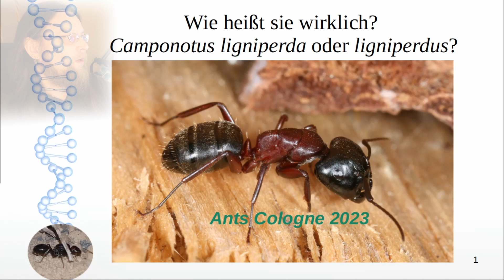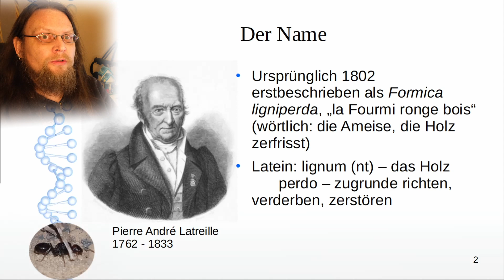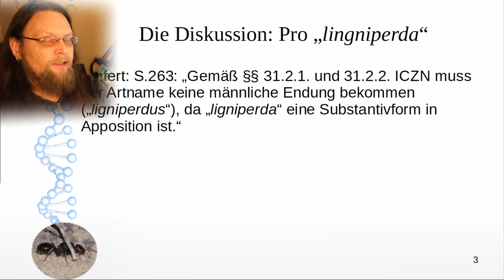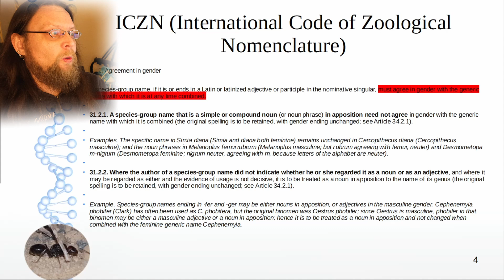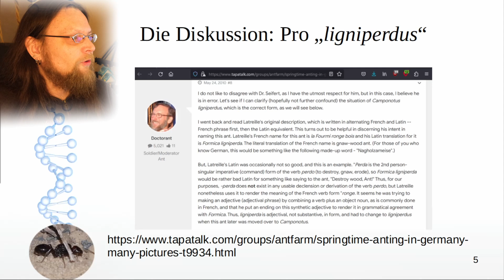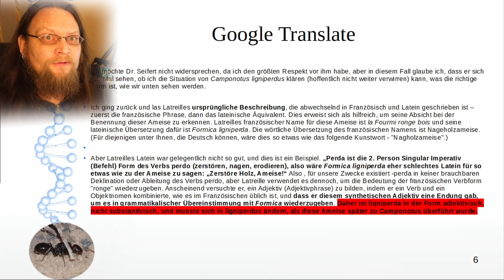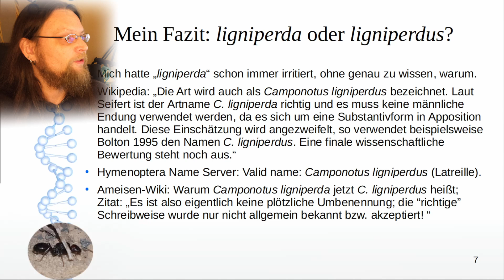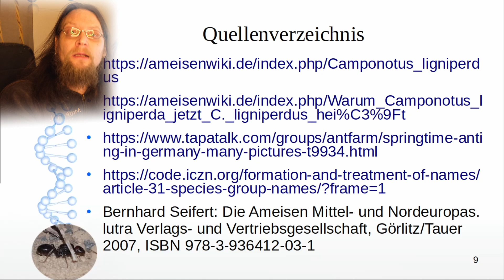Camponotus ligniperda oder C. ligniperdus?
Mal ein Beitrag zur aktuellen wissenschaftlichen Debatte, wer hätte das gedacht?
Ich hoffe euch gefällt die Weiterentwicklung meines Setups mit OBS und Videoleuchte. Endlich kann ich auch den Monitor "abfilmen".

0:00 Begrüßung
0:35 Ligniperdus vs. ligniperda (Thema des Videos)
1:00 Seifert: Die Ameisen Mittel- und Nordeuropas
1:30 Hölldobler: The Ants
2:25 Beginn Präsentation
2:40  Der Name / Erstbeschreibung
4:45 Zitat Seifert: Die Ameisen Mittel- und Nordeuropas
5:00 Substantivform in Apposition
6:45 ICZN
7:10 Zusammenfassung, worum es gerade geht
7:30 ICZN 31.2
8:32 ICZN 31.2.1
8:55 ICZN 31.2.2
10:10 Zwischenfazit
10:50 Aber: pro "ligniperdus"
11:32 Der Post vom User "Doctorant" (1. Absatz)
11:55 2. Absatz
12:39 3. Absatz
13:55 Adjektivisch, schweres Wort
15:01 Mein Fazit
17:01 Endlich meine finale Meinung zum Thema
18:00 Quellen (siehe Beschreibung)

Bernhard Seifert: Die Ameisen Mittel- und Nordeuropas. lutra Verlags- und Vertriebsgesellschaft, Görlitz/Tauer 2007, ISBN 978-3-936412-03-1